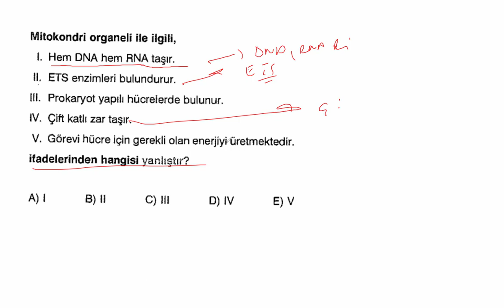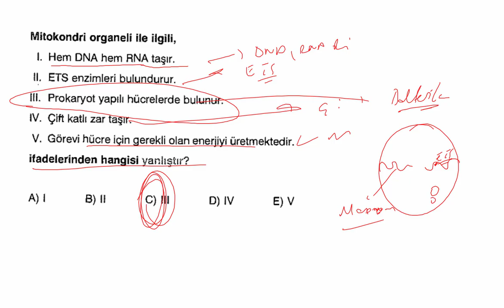TYT BİYOLOJİYİ FULLEMEK İSTEYEN BU SORUYU ÇÖZMELİ!!! TAM TYT!LİK BİR SORU DAHA!!